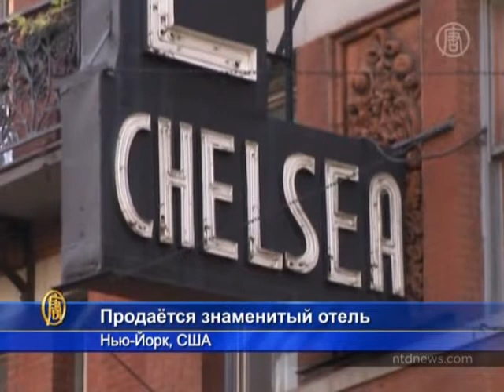Легендарный отель «Челси» выставлен на продажу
«Челси» - пожалуй, самый знаменитый отель Нью-Йорка. Известным он стал благодаря своим постояльцам. За 105 лет существования отеля в нём останавливались Марк Твен и О. Генри, Эдит Пиаф и Мэрилин Монро. Однако недавно знаменитый «Челси» решили выставить на продажу.